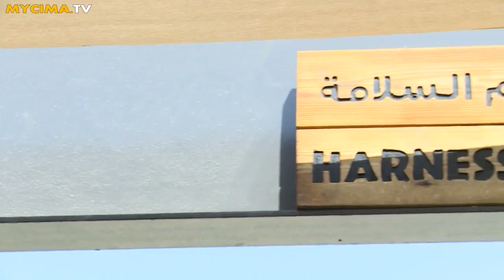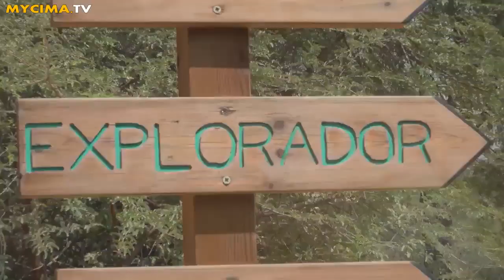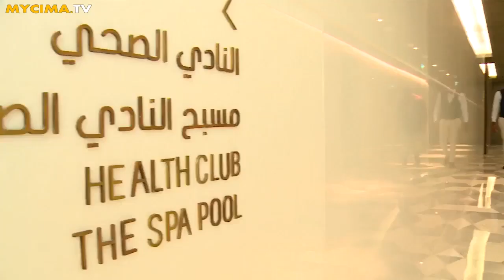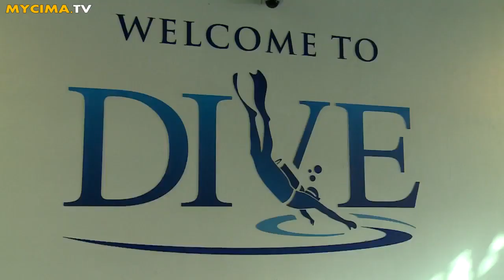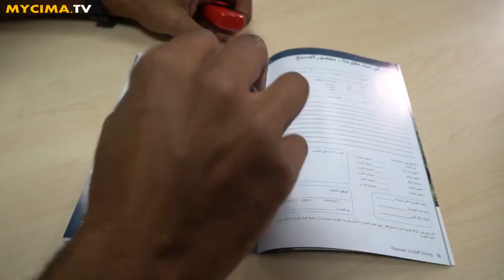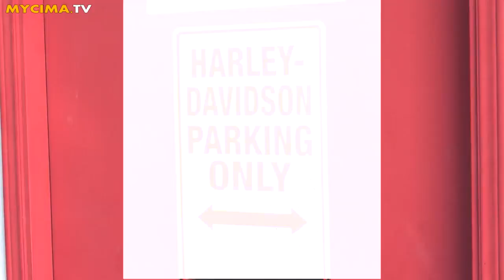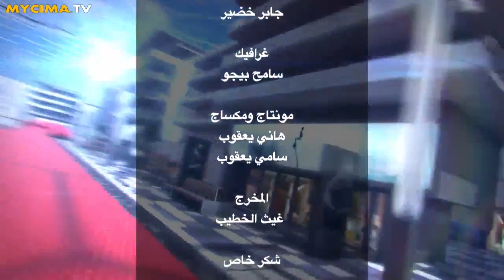مشاهدة برنامج عيش الدور موسم 1 حلقة 9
الحلقة ( 9 ) من برنامج المغامرات عيش الدور S01 موسم 1 بجودة 720p HDTV مشاهدة مباشرة اون لاين وتحميل مباشر

ابتعد محمد محرم عن لعب كرة القدم برغم أنه لاعب محترف ولكن هيثم يساعده لاستعادة شغفه بالمغامرات الرياضية وعيش لحظات حافلة بالإثارة. وإلى جانب القفز في الهواء والتسلق وغيرها، يحظى محرم بقليل من الاسترخاء عبر أخذ حمام شامي والحصول على قصة شعر رونالدو.